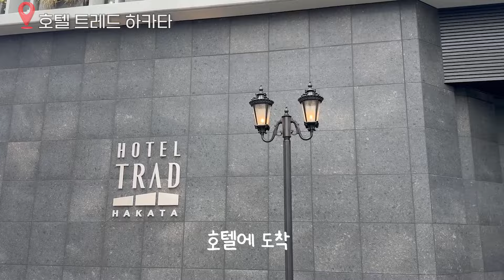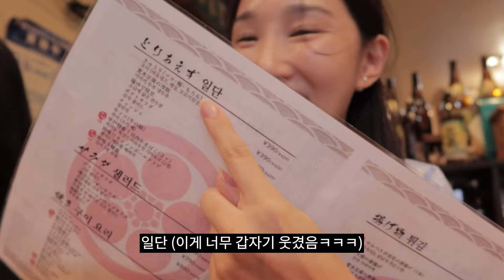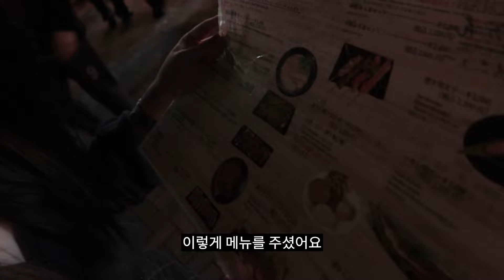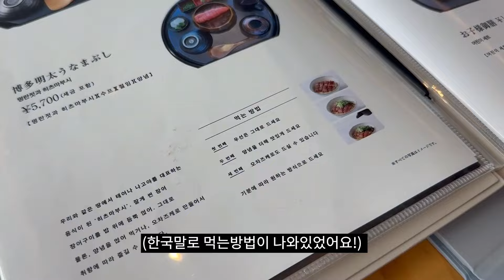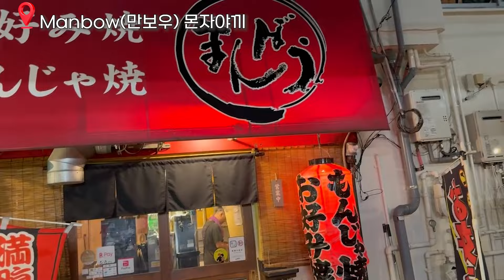하루 5끼 후쿠오카 2박 3일 짧게보기! 울트라J 유튜버의 계획된 남편 없이 신나서 갔던 맛집이 일본인만 있다!? 태어나서 처음 먹어본돼지혀,몬자야끼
이벙이님들!!! 돼지혀 태어나서 처음 먹어봤는데 다들 먹어본적 있으신가요!?
몬자야끼도 한국에 별로 없고 태어나서 처음먹어봤네요 !!
결혼 후 처음으로 남편없이 간 여행인데 너무너무 즐거웠네용 오호호호
밥 먹으러 갔던 네군데나 우리만 한국인이고 다 일본인이었던 그 맛집!
많이 걸었지만 대중교통이 많이 필요없던 그 코스!
여자라면 꼭 사는 유명한  돈키호테의 그 미백제품!

나중에 후쿠오카 가시면 꼭 가보셔야 해요 정말 이자카야랑 몬자야끼 맛집.. 진짜
위치도 남겨드릴게요 구글지도 링크입니당!
✔️나카스 포장마차 거리 구글 지도에 나카스만 검색해서 갔다가 잘못 갔는데ㅜㅜ 저처럼 고생하지 마시고 여기 링크 밑에 있어용

📍톡톡(카이센동) 어뮤플라자점 9층  - 하카타역에 있음!

📍카와바타 상점가 (이름없는 시장이라고 했던 곳 )

📍화이트 글라스 커피 후쿠오카점 - 브런치 가성비

📍돈키호테 나카스점
📍호텔 트레드 하카타

하카타 / 몬자야끼 / 나카스 포장마차/ 텐진 / 이자카야 / 카이센동 /우나기 / 아사이볼 /카이센동

BGM
Refreshing Produced by 사운드스프레이 Soundspray

리코더 장인